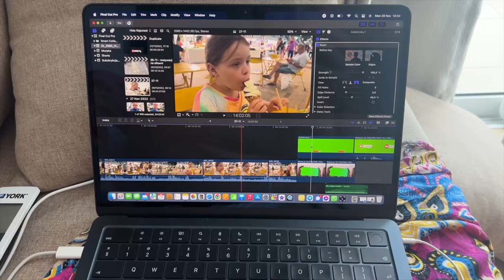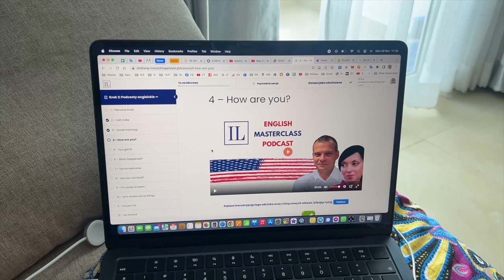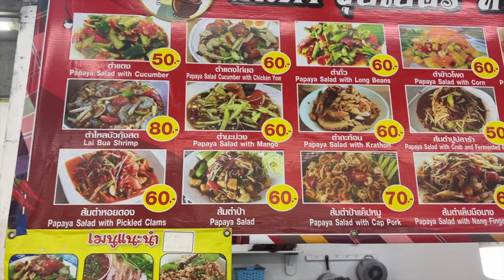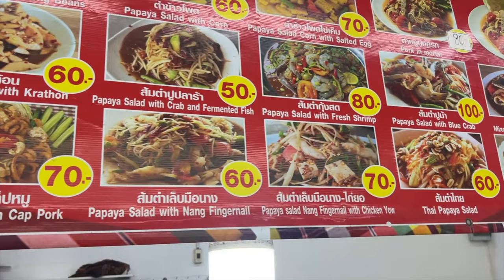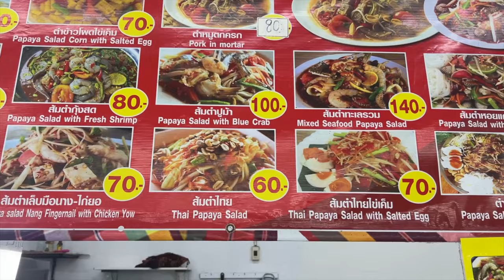Pieniądze lecą do mnie prosto z nieba | MMajerski | Pattaya | Tajlandia